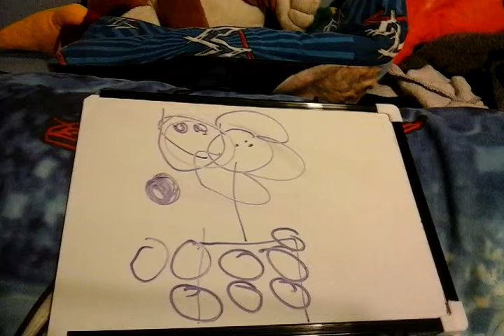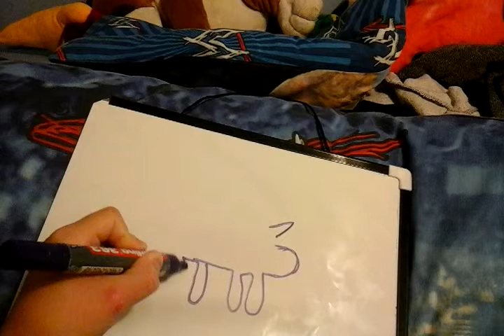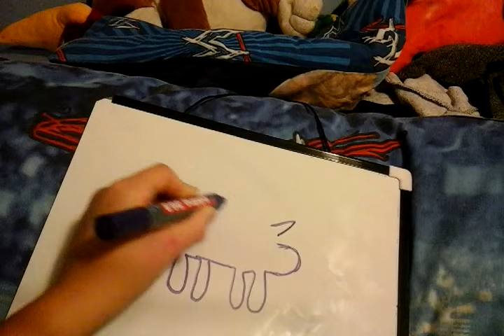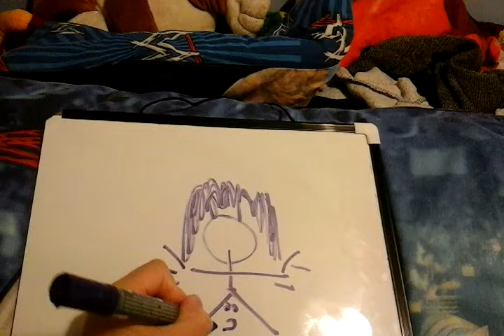Draw blinfolded messed up:)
This was so fun filming:)